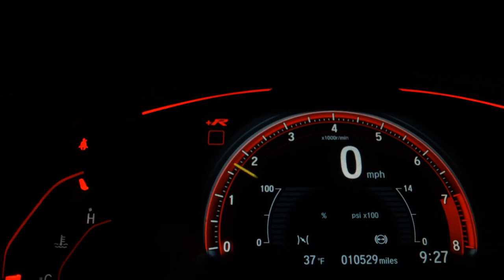KIA SPORTAGE - 2014 - Santo André/SP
ALPHA MOTORS A SUA LOJA MULTIMARCAS COM VEICULO 0KM COM GARANTIA DE FABRICA ,SEMI NOVOS E USADOS COM GARANTIA E PROCEDÊNCIA  ,MENORES TAXAS DE FINANCIAMENTO ! APROVAMOS SEU FINANCIAMENTO POR TELEFONE E SEM ENTRADA ESTAMOS LOCALIZADOS DENTRO DO AUTO SHOPPING GLOBAL . FAÇA UMA COMPRA SEGURA AQUI.TRABALHAMOS COM TODAS AS MARCAS E MODELOS 0KM, COMPRAMOS SEU VEICULO E FAZEMOS TROCA COM TROCO.
FOTOS MERAMENTE ILUSTRATIVAS, RESERVAMOS O DIREITO DE CORRIGIR POSSÍVEIS ERROS DE DIGITAÇÃO

Veículo: KIA / SPORTAGE 2.0 EX 4X2 16V
Ano: 2013/2014
Combustível: FLEX
Portas: 4 PORTAS
Câmbio: Automático
Cor: BRANCA
KM: 104.000

✅ Air Bag
✅ Alarme
✅ Ar Condicionado
✅ Ar Quente
✅ CD Player
✅ Computador de Bordo
✅ Desembaçador Traseiro
✅ Direção Hidráulica
✅ Encosto de Cabeça Traseiro
✅ Freio ABS
✅ Rádio
✅ Rádio e MP3
✅ Retrovisores Elétricos
✅ Rodas de Liga Leve
✅ Teto Solar
✅ Travas Elétricas
✅ Vidros Elétricos
✅ Volante com Regulagem de Altura
✅ Limpador Traseiro
✅ Trio Elétrico
✅ Entrada USB
✅ Porta Copos
✅ Ar Digital